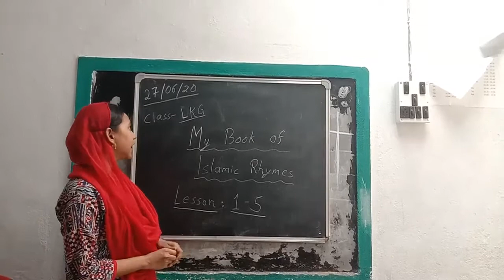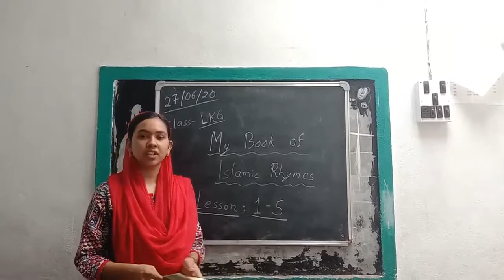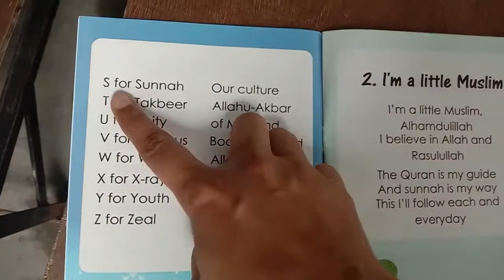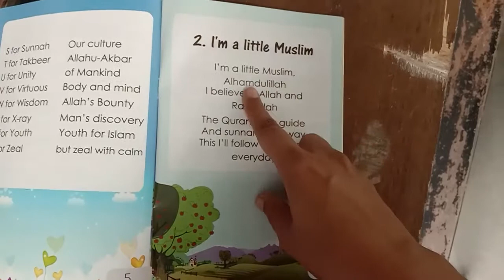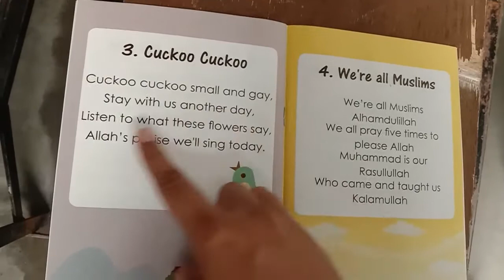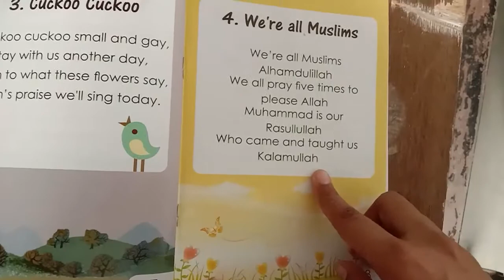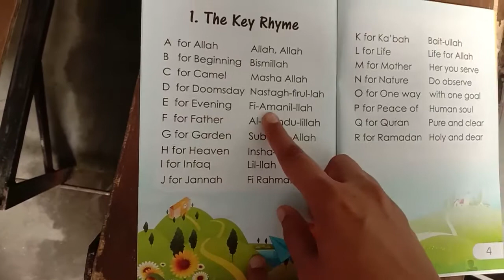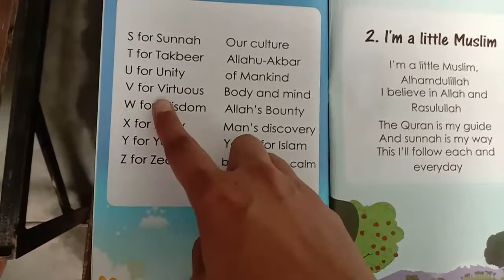JEPT Chanchal, Class- LKG, My Book of Islamic Rhymes (Lesson = 1-5) By Sultana Ma'am